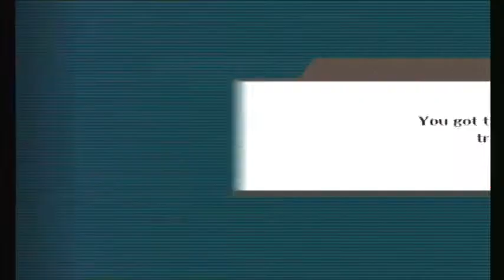Project M 2.6b - ForteFreak Meta Knight, Charizard) vs Heysuess (Donkey Kong, Marth)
If you like the songs and/or stages on my build, you're in luck!